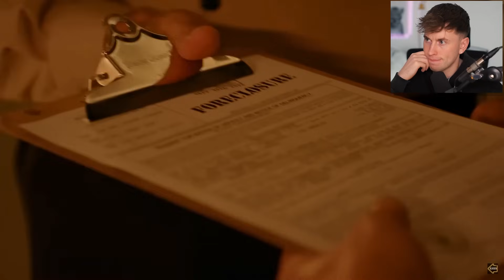Armes Mädchen wird VΕRSPΟΤΤET von MITSCHÜLERIN